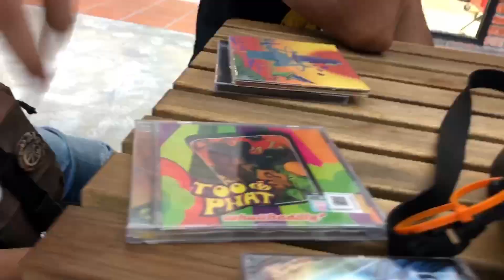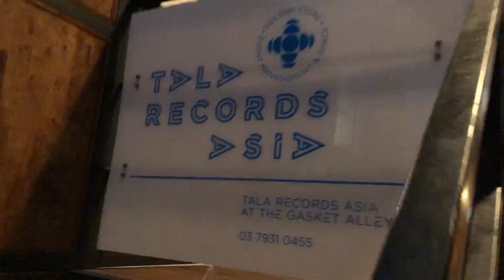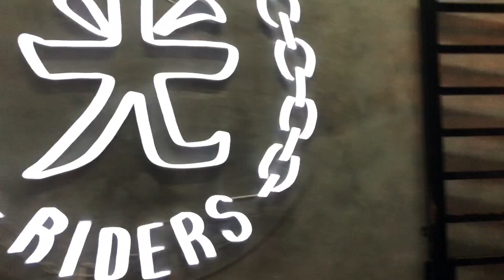Episode 3 : Berkunjung ke Gasket Alley bg Barbershop jams, Hikari Riders dan Langgar Lari Event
Terima kasih buat semua yang terlibat dan semua yang banyak memberi sokongan pada kami untuk terus ke depan bagi menyokong pergerakan scene kita. Semoga selamat maju jaya buat semua pengkarya seni tanah air dan terus success di masa akan datang.